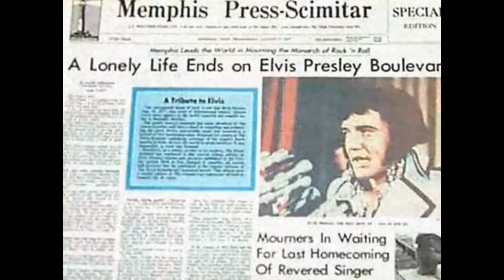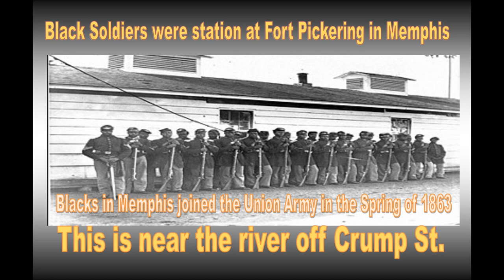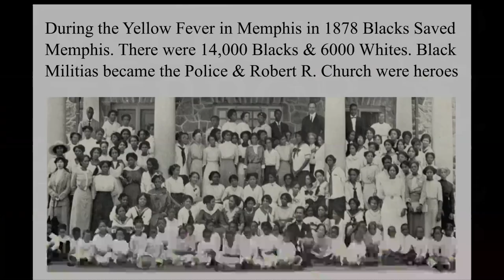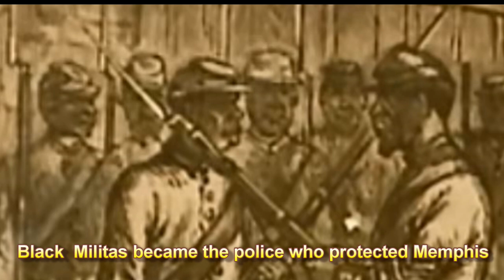200 Year of Black Memphis History: Trailer Anthony Amp Elmore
This is the trailer for the 1:32 minute documentary movie “200 years of Black Memphis       History.”  This movie is written, produced, directed, edited and narrated by Anthony “Amp” Elmore.  Elmore is better know in Memphis as a “Five Time World Karate/Kickboxing Champion.”  In 1983 Elmore was listed by Memphis Magazine as one of the most 100         influential Memphians. Elmore was the father of Kickboxing in the Mid-South and the 1st to bring E.S.P.N. to Memphis in 1981.
Elmore who was born in Memphis in 1953 brings a unique prospective to Memphis history, culture and filmmaking.  Elmore is the 1st Independent 35 mm Filmmaker in the Mid-South meaning Tennessee, Mississippi and Arkansas. Elmore wrote, produced, starred, and directed in a Memphis produced film “The Contemporary Gladiator” filmed in Memphis in 1987.
Elmore born in the Jim Crow South was a youth was part of the civil Rights movement. Elmore as a student at Hamilton High School in Memphis lead the 1st 18 year old voter       registration in Tennessee in 1971. From 1968 to 1970 Elmore was a lead singer in an all White Band and part of the Memphis music heritage.
From High school in 1971 to the beginning of college at the University of Memphis in 1971. Elmore quit  college at the University of Memphis  to join the join the Civil rights movement. Elmore was a delegate in the 1st Black political Convention in Gary, Indiana in 1972.  From Memphis, Tennessee throughout America Elmore met many of the Black history makers.
Elmore has a more diverse background than most African/Americans. Elmore notes that I have spent nights at a Buddhist Temple in Japan, friends with the Black Dalits in India, the Massai in Kenya, the Ashunti in  Ghana and with the Amhara in Ethiopia.
May 22, 2019 marks the 200th Anniversary of Memphis and Shelby County in Western     Tennessee. Although Memphis is celebrating the 200th Anniversary Tennessee Legislators punished Memphis for moving Confederate monuments from Memphis that is almost 70% African/American.
In the 200 year history of Memphis or at no time in Memphis has anyone produced a documentary film of the Black history of Memphis nor has Memphis given a voice to Black   Memphis. Elmore in the film “200 years of Black Memphis History” gives voice and a        cinematic story lending to the spirit and history of the 200th anniversary of Memphis.
Elmore booked the “Malco Majestic Theatre” at 7051 Malco Crossing in Hickory Hill in Memphis show the movie.  The movie is a private booking  one time showing with limited seating.
Elmore plans to make this movie available for the entire world free on You Tube. We are encouraging viewing parties in Memphis.  The “You Tube”  Premier  date will be scheduled in May of 2019. The You Tube date will be announced soon.